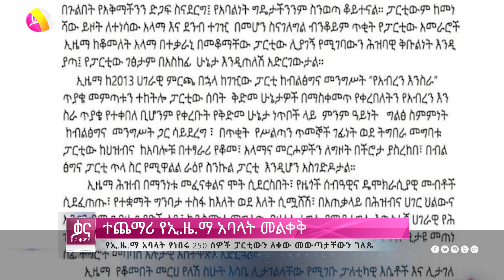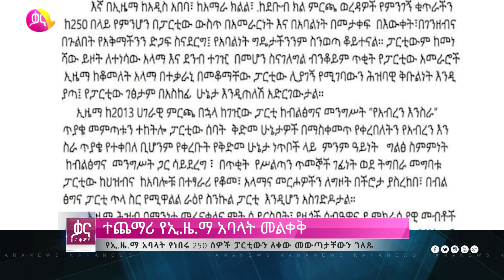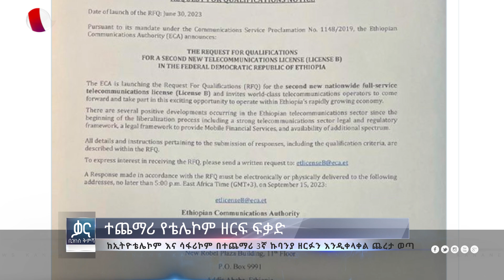ቃና ዜና ቅምሻ (ሰኔ 23, 2015) | Kana News